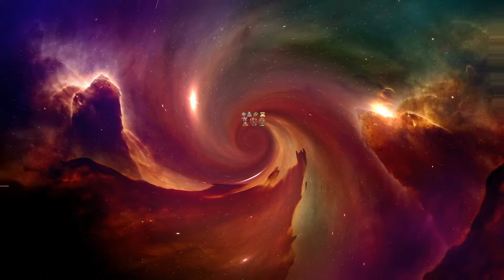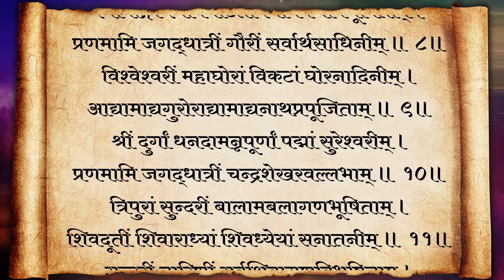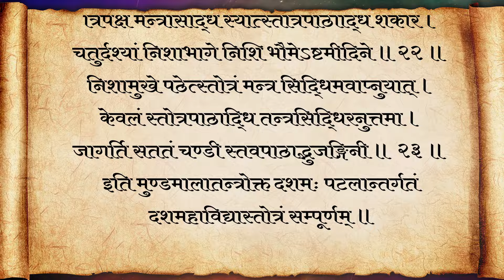शीघ्र सिद्धि देने वाला एवं कष्ट हरने वाला महाविद्या स्तोत्र । mhavidya stotra ।महाविद्या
इस चैनल पर दिखाइ और बताई जाने वाली जानकारी वह हिंदू पौराणिक कथाओं और लोक कथाओं, धार्मिक ग्रंथो से  से प्रेरित है। ये कहानियां और जानकारिय  हजारों साल पुराने धार्मिक ग्रंथों पर आधारित हैं। कृपया ध्यान दें कि हमारा उद्देश्य किसी व्यक्ति, संप्रदाय या धर्म की भावनाओं को आहत करना नहीं है। ये पौराणिक कहानियाँ केवल शैक्षिक उद्देश्यों के लिए हैं और हमें उम्मीद है कि उन्हें इसी तरह लिया जाएगा।

CREDIT & SOURCE:
purposes only and we hope they will be taken as such..